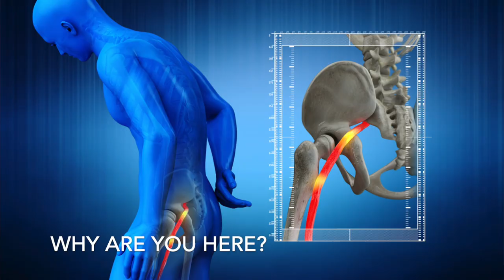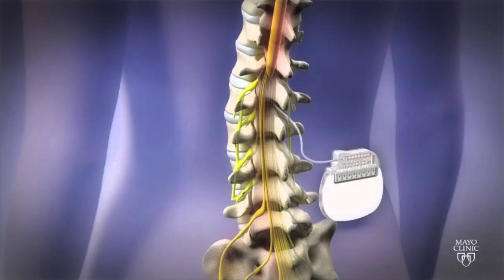Chiropractor Cracking & Back Surgery - Part 1/2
45 year old Raul is from Arizona and has been in Low Back Pain for over 25 years. He initially hurt himself at 19 years old working with a trash truck. He accidentally got stuck between the lifter and the truck. Ever since then he has been in terrible pain. He has Back pain, Knee pain, Ankle pain, Can’t Sleep, has tons of Anxiety. He has had 3 steroid injections in his back every year for 25 years. Had his spinal nerves burned & even has a stimulator implanted in his back. The final stray was back surgery that absolutely made everything worse. I could go on and one but check out what only 2 weeks with me can do. When is medicine going to stop making patients worse and do the right thing and send these patients to chiropractors. Yea I know the answer is NEVER. Please watch his story and see what can be achieved in just a couple of days.
Chapter Links
00:00 Intro
00:48 Why are you here?
01:15 Garbage Truck Accident
01:35 Spinal Surgery
03:33 How has it effected your life?
04:12 Testing
05:09 Orthopedic & Chiropractic Testing
06:52 X-rays
07:32 1st Day Adjustment
09:00 Before/After Walk
10:06 1st Day Results
10:32 Next Day Results
11:34 Next Day Adjustment
12:04 3rd Day Results
12:26 3rd Day Adjustment
12:36 Balance Body Technique
14:03 1 Week Later Results
14:13 1 Week Later Adjustment
14:23 Posture Focus